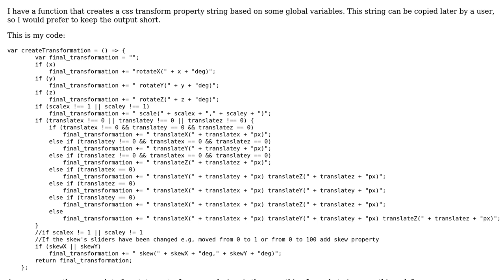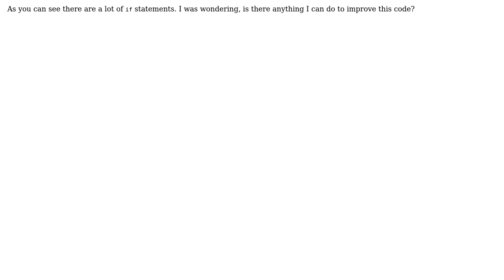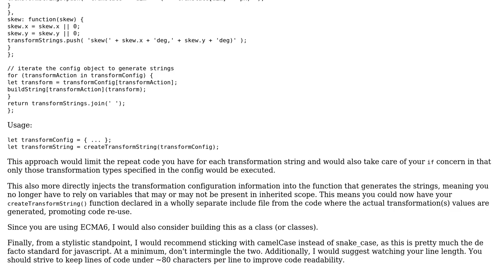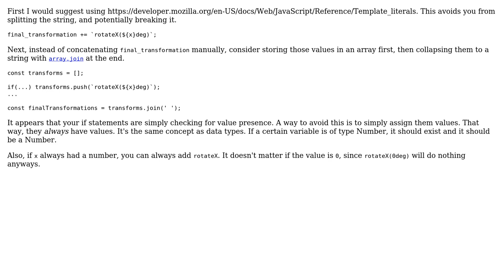Composing a CSS transformation (2 Solutions!!)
Composing a CSS transformation

With thanks & praise to God, and with thanks to the many people who have made this project possible! | Content (except music & images) licensed under CC BY-SA | Music | Images & others | With thanks to user Mike Brant user Joseph user cssGEEK user 200_success and the Stack Exchange Network Trademarks are property of their respective owners. You are responsible for your own actions.